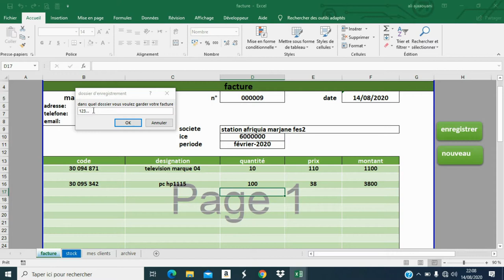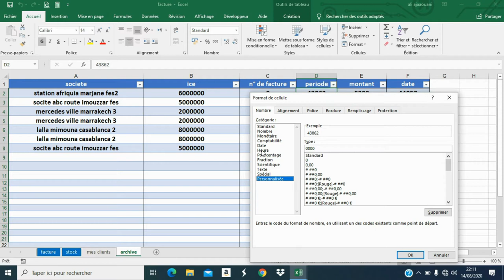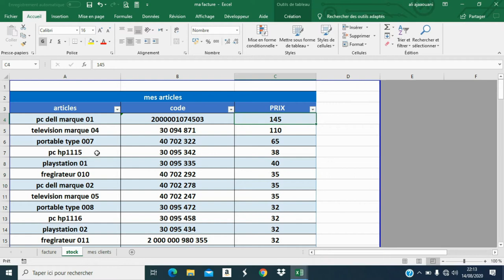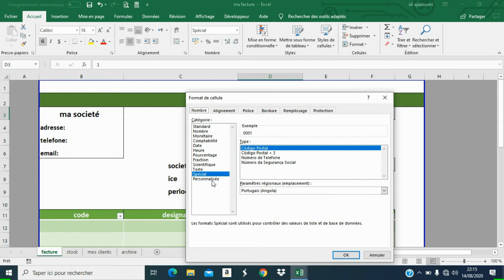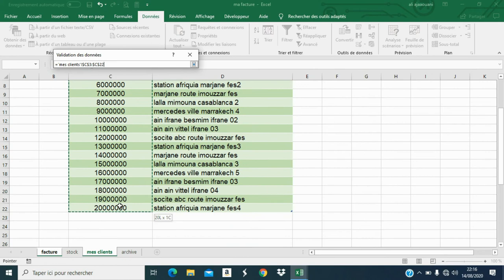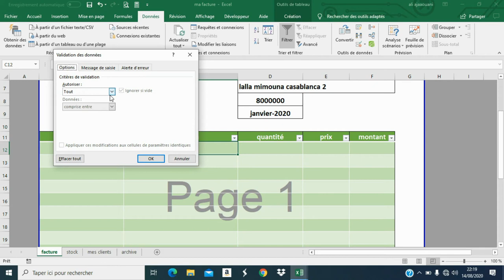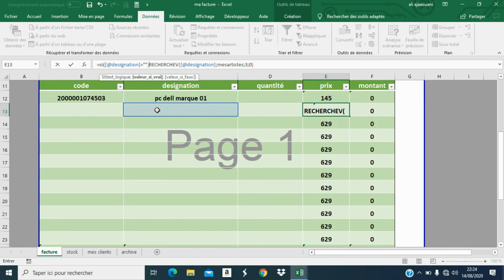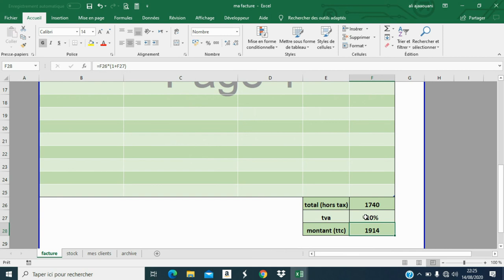excel-vba comment créer une facture automatique pour les professionnels 1ére partie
Comment créer une facture automatisé Avec
# recherchev
# liste déroulante
# formulaire avec userform
صياغة و انشاء فاتورة أوطماتيكيه

pour soutenir ma chaine faite un don dans le lien

📸  LES SITES QUI VENTENT SUPERBE  M A T É R I E L
*pc portable